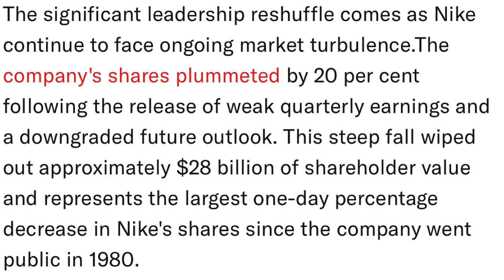Nike Announcement Will Leave You Stunned